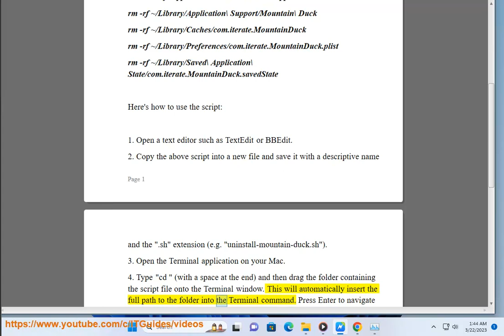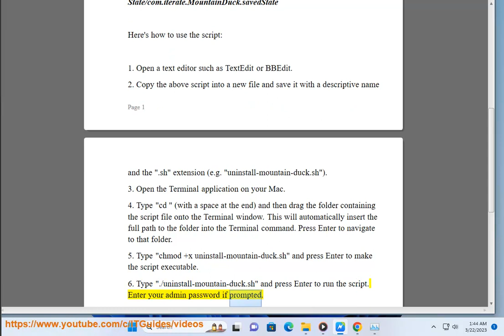Fix Mountain Duck for Mac not uninstalling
Here's how to Fix Mountain Duck for Mac not uninstalling. in on time.

Below are the Mountain Duck for Mac uninstall script codes (beta):

#!/bin/bash

# Stop the Mountain Duck app if it is running
osascript -e 'quit app "Mountain Duck"'

# Remove the Mountain Duck app and associated files
sudo rm -rf /Applications/Mountain\ Duck.app
rm -rf ~/Library/Application\ Support/Mountain\ Duck
rm -rf ~/Library/Caches/com.iterate.MountainDuck
rm -rf ~/Library/Preferences/com.iterate.MountainDuck.plist
rm -rf ~/Library/Saved\ Application\ State/com.iterate.MountainDuck.savedState